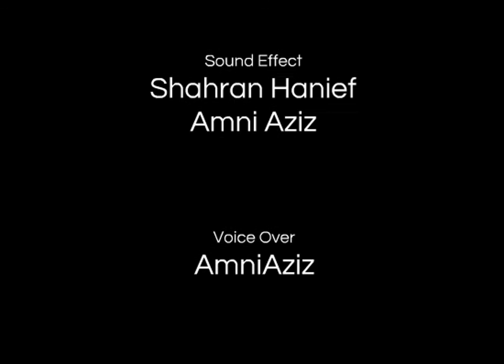Short PSA Animation - Smartphone Addiction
A short flash animation about how our daily lifestyle in misusing phone . Enjoy!  Big thanks to Madam Tim for observing us from time to time :)